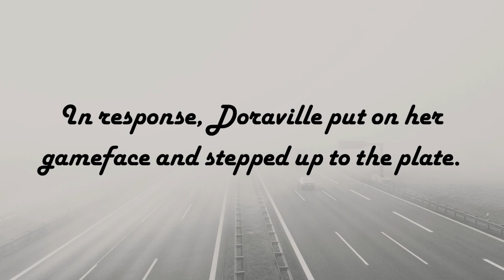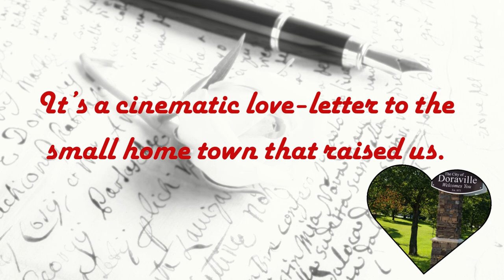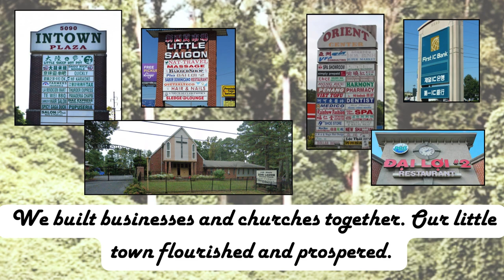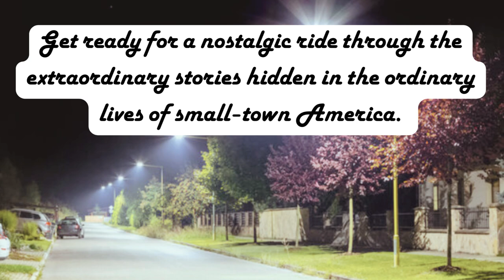Made in Doraville - The Documentary (Trailer)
From the GM Plant built in 1947 to the Assembly Atlanta film production "compound" built in 2023, this is a film about our home... Doraville.

This documentary is a cinematic love-letter to the small town that raised us, from the people who adore her. It's a journey back to our roots, a celebration of the everyday heroes who are the tapestry of small town communities. Doraville produced a diverse cast of heroes representing the heartbeat of every hometown. Follow our journey. Her journey. And fall in love with her too.

"Doraville. It ain't much but it's home." (Atlanta Rhythm Section - ARS)